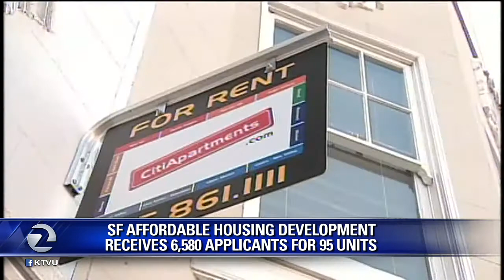SFHAC's Todd David sits down with Heather Holmes on KTVU's The Four on 2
KTVU examines the issue of affordable housing in the Bay Area with special guest Todd David.